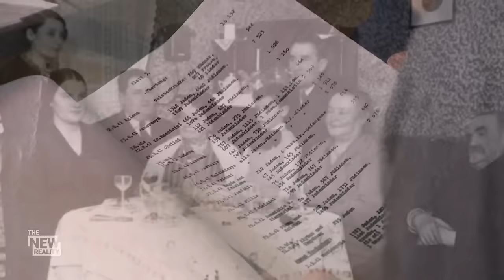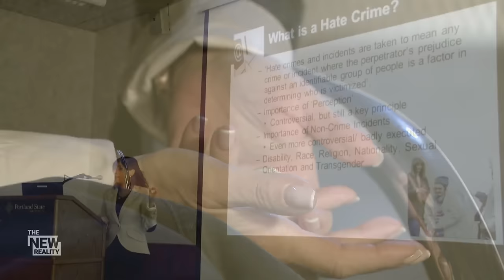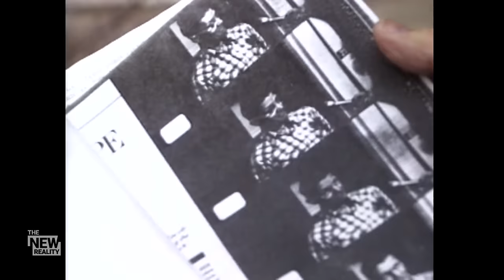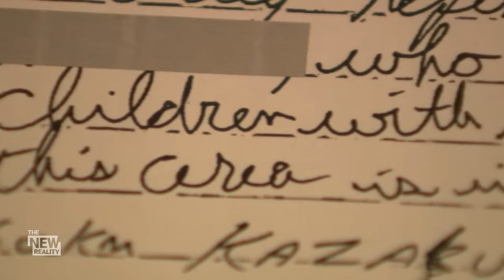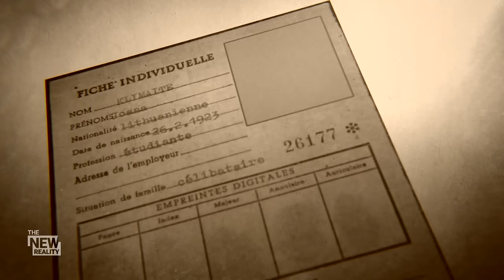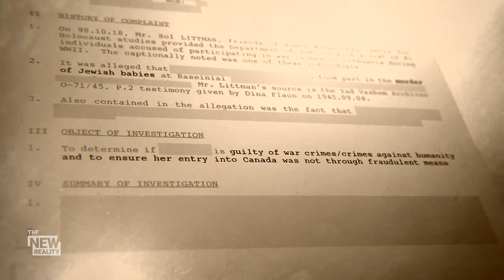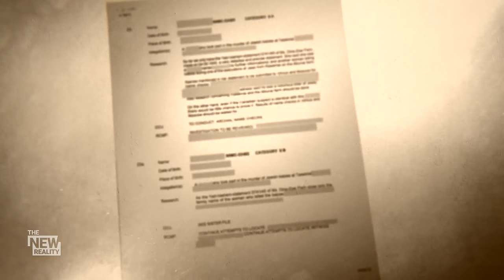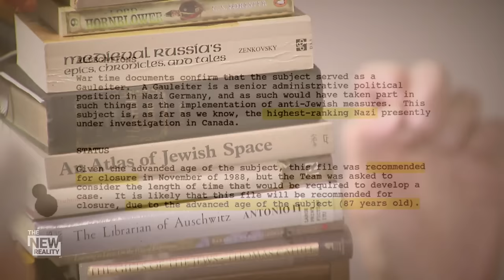The hunt for Canada’s last Nazis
After the Second World War, hundreds of suspected Nazis escaped to Canada and have never faced prosecution for their alleged war crimes.

A Canadian Nazi Hunter is now making a final push to bring the few surviving suspects to justice, armed with evidence of atrocities.

Jeff Semple has the exclusive details of this Global News investigation.